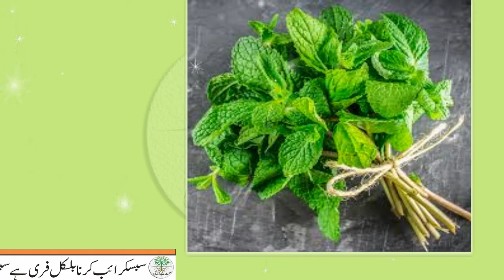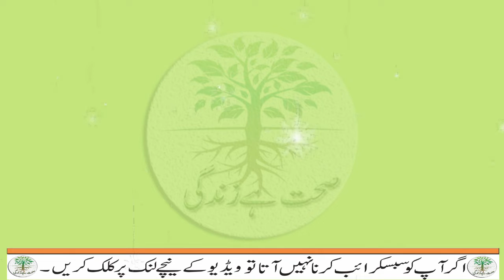Pait Ki Pain Ka Desi Nuskha | Home Remedies For Stomach Ulcer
Aaj ki iss video main apko pet ke shadeed dard ka gharelu ilaj bataoun ga inshallah ap ko fida ho ga ap yah video sari dekhain.
Thanks...